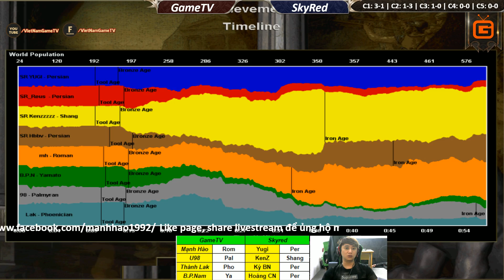C3T2 | 4vs4 Random | GameTV vs Skyred | Ngày 28-11-2018